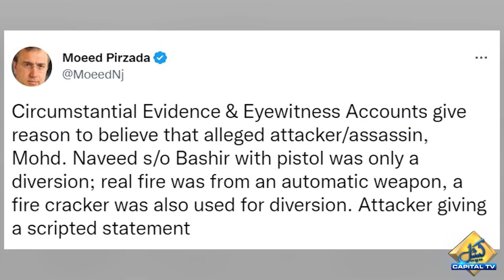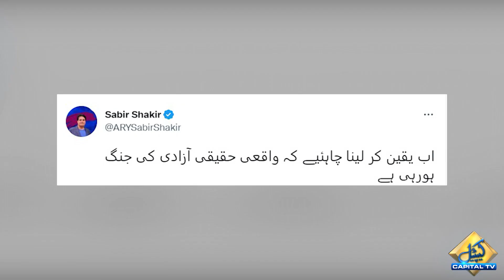Sabir Shakir and Moeed Pirzada Raise Questions About Arrested Suspect in Imran Khan Case |Capital TV